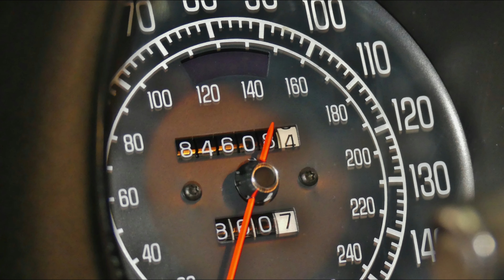1977 Chevrolet Corvette from Cruisin Classics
to check the availability of this Classic

Cruisin' Classics is proud to present to you this 1977 Chevrolet Corvette. It retains its original numbers matching engine. This particular car has several upgrades that make it even more enjoyable to drive. Overdrive and ice-cold air conditioning are the two big ones that we love to see. The black bucket seat interior is in great driver condition. The exterior is dressed in slick driver quality paint, that shows and shines well with minor imperfections. The C3 Corvettes are an excellent way to get into a classic that handles and rides more like a modern vehicle. This one is a great starter, as the hard work has already been done and it is ready for you to go enjoy. If you are wanting to fly thru the curves, or go down the highway... it is ready for the challenge.

The mileage is 84,608 and is ACTUAL.

ENGINE

350 SBC

Casting: 3970010

Numbers Matching

Edelbrock Carburetor

Edelbrock Aluminum Intake

HEI Ignition

Cold Factory Air Conditioning

Factory Steel Manifolds

TRANSMISSION
200r4 Automatic (Overdrive)

Console Shift

BRAKES
Power Brakes

Front Disc

Rear Disc

EXTERIOR
Slick Driver Quality Red Paint

Minor Imperfections

Aluminum Corvette Wheels

Cooper Cobra Tires

Driver Quality Glass

Painted T Tops

INTERIOR

Black Bucket Seats

Seatbelts

JVC Aftermarket AM/FM/CD player

Clean and Clear Gauges

Console Shift Automatic

As you can see, this Corvette is the perfect starter car or even a great driver. It is not perfect, but could still easily get a trophy at your local show. The overdrive makes for a great highway cruiser and the air conditioning is excellent on those hot days. The painted T-Tops are a great choice, as the clear glass ones make the interior extremely hot on those sunny days. This is going to only gain value over time with its upgrades, and the fact that it is numbers matching is just another large positive of this car.

If you have any additional questions, please call one of our friendly sales staff. We will be glad to help in any way including a walk-around for a more detailed description, any questions on financing, or perhaps an interest in our Sell Your Car Brokerage Program. In business since 1996, we have sold cars all over the world and we insist on giving the best personal service in the industry.

The sale is subject to the following conditions and representations. This vehicle is being sold as is, where is with no warranty in connection therewith. The seller shall not be responsible for the correct description, authenticity, genuineness, or defects herein, and make no warranty in connection therewith. No allowances or set aside will be made on account of any incorrectness, imperfection, defect or damage. Any descriptions or representations are for identification purposes only and are not to be construed as a warranty of any type. It is the responsibility of the buyer to have thoroughly inspected the vehicle, and to have satisfied oneself as to the condition and value based upon that judgment solely. Seller assumes no responsibility for any repairs regardless of any oral statements about the vehicle.
Thank You from all of us at CRUISIN CLASSICS